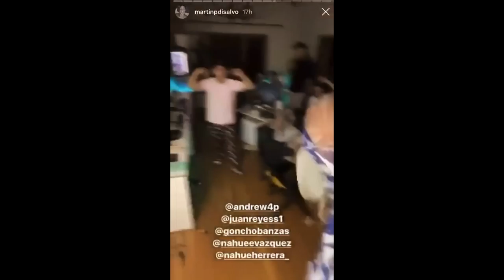Coscu Army Campeón LVP 2020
Vídeo dedicado a la CA tras ser campeones LVP Clausura 2020 de CSGO. Desde aquí quiero felicitarlos por el logro! Un orgullo genios! Espero que les guste este humilde vídeo. Los amo chicos, sigan así!❤️

🏆✨Felicidades a Goncho, Nhl, Straka, Andrew, Dillion🏆✨

¿Quieres un vídeo así? No dudes en contactarme!

CANCIÓN: Coscu Army Awards (Xenogenesis) - NoValue